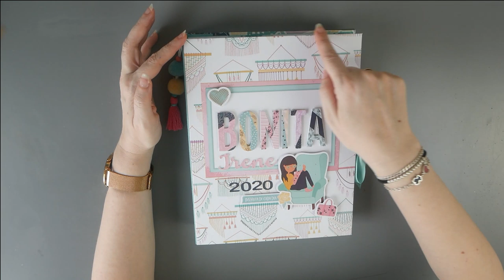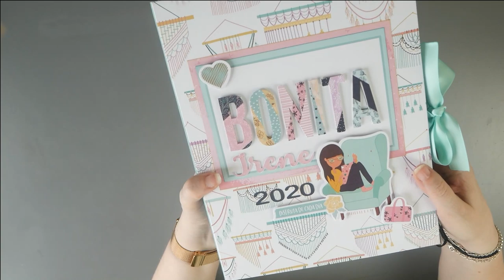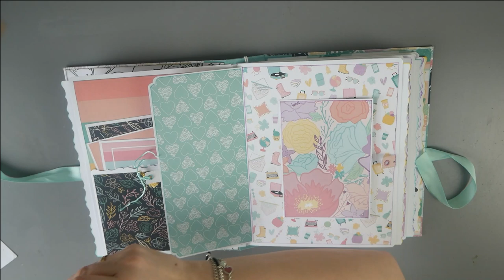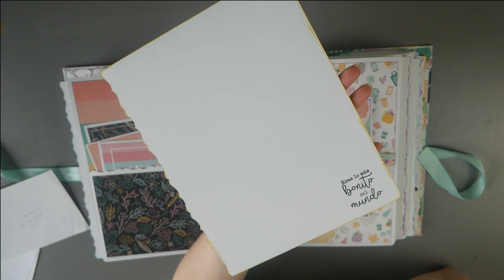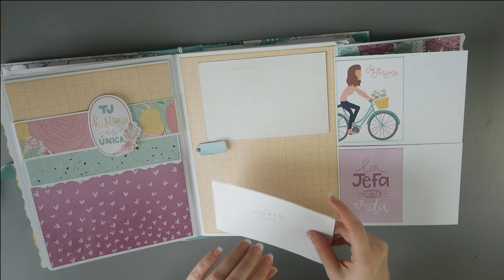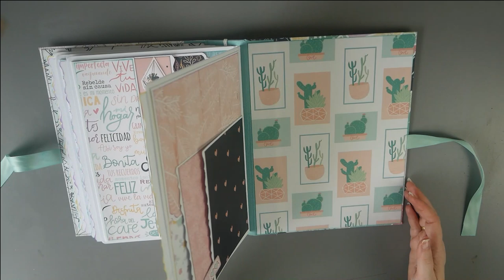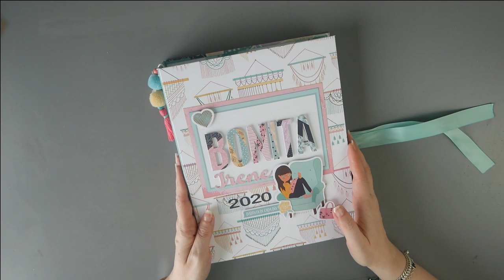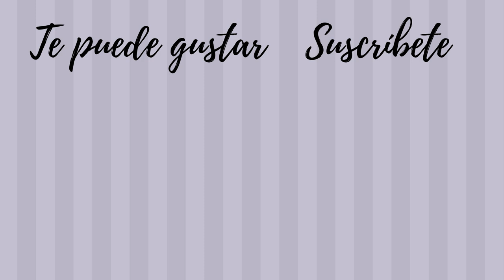Álbum de fotos Scrapbook Bonita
Hola, en el vídeo de hoy os enseño un álbum realizado con la colección Bonita de Mintopia
Un álbum para la fotos de una chica bonita por dentro y por fuera.  :-)